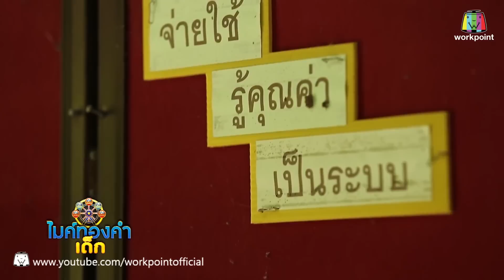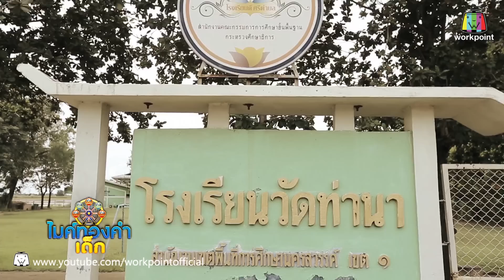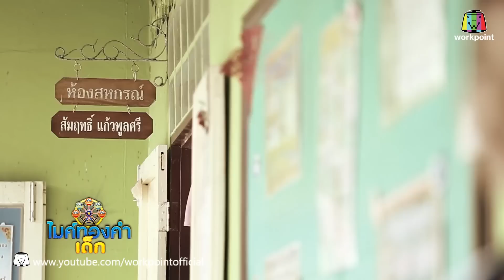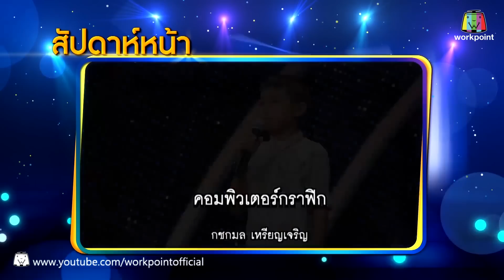ไมค์ทองคำเด็ก | EP.24 | 17 ก.ย. 59 Full HD